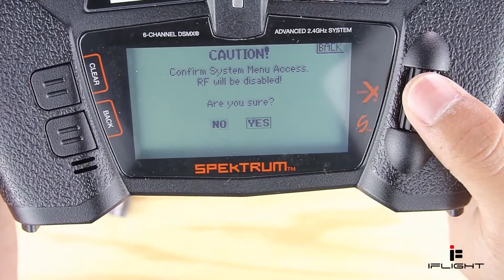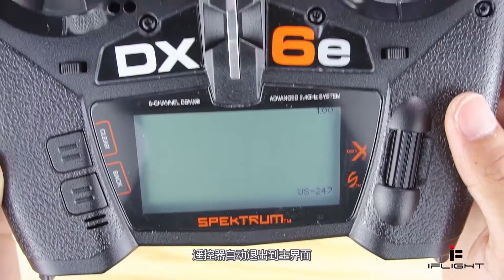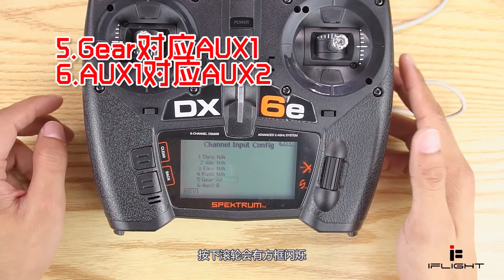CineBee 75HD DSMX rx bind tutorial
Use DMSX receiver to bind and fly
【Flash Deal- Get in fast!】：
【Outlet Big Discount】
【Mobile Phones & Accessories】
【Smartwatches With Wholesale Price】
【Local Warehouse 1 Week Delivery】
【First Time?